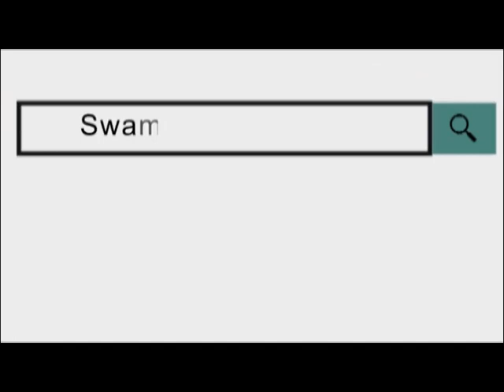भारतीय जनता पार्टी युवा मोर्चा के शहर अध्यक्ष विनीत पारीक की ओर से पुष्कर से कावड़ लाई गई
23 AUG 2018
        भारतीय जनता पार्टी युवा मोर्चा के शहर अध्यक्ष विनीत पारीक की ओर से गुरुवार को पुष्कर से कावड़ लाई गई। कावड़िए सुबह पुष्कर से रवाना होकर 8 बजे रीजनल कॉलेज तिराहा पहुंचे। जहां पर उनका विभिन्न संगठनों की ओर से स्वागत किया गया। इस मौके पर संगठन के लोगों ने डीजे की धुन पर और भगवान शिव के भजनों पर खूब नाच-गाकर कावड़ यात्रा को मनमोहक बना दिया। वहाँ से सभी पुष्कर रोड, नया बाजार होते हुए नगर निगम स्थित शिव मंदिर पहंुचकर शिवलिंग का जलाभिषेक किया। शाम को भोले का विशेष श्रृंगार कर महाआरती कर प्रसादी की गई।